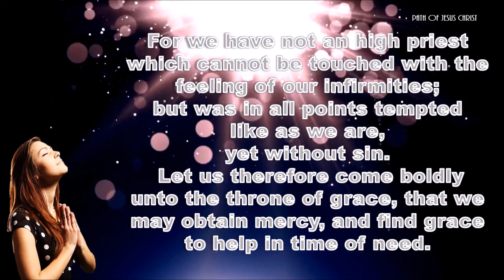எபிரெயர் 4:15-16 – Hebrews 4:15-16 – WHATSAPP STATUS